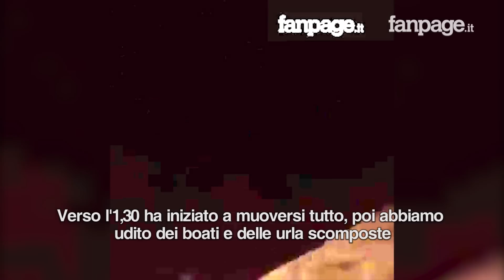Terremoto in Grecia, gli italiani a Kos: "Tetti crollati e morti: le persone piangevano disperate"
Dopo il devastante terremoto in Grecia, due italiani che si trovano nella città di Kos hanno raccontato a Fanpage.it cosa è accaduto all'1:30 quando il sisma di 6.7 gradi ha colpito la costa Turca e Greca.